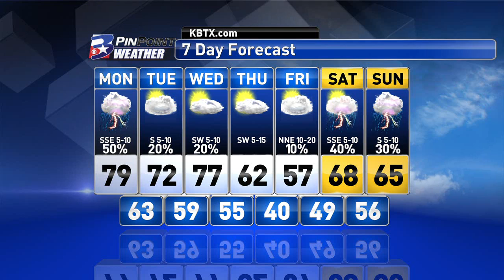Monday Morning PinPoint Weather Update 12/26